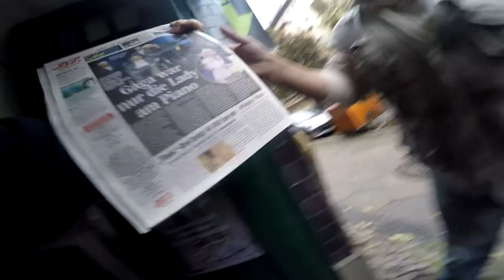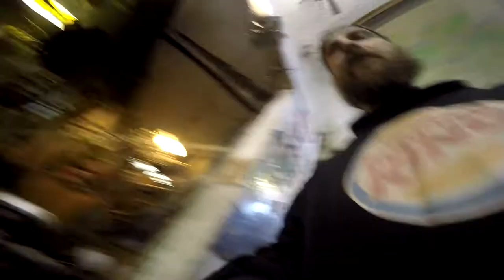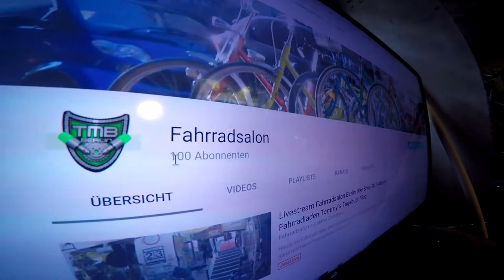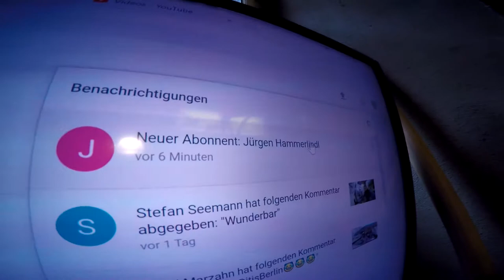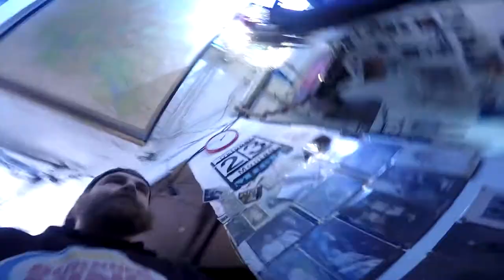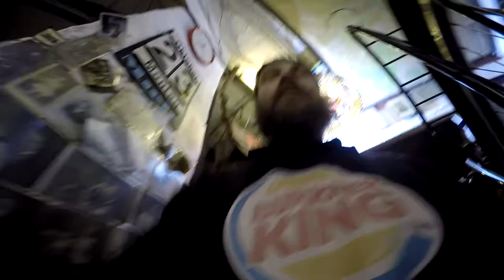310 er Querschnitt Anouk´s Ferienarbeit + Tommy´s 100. + Hollandrad Schlachtung